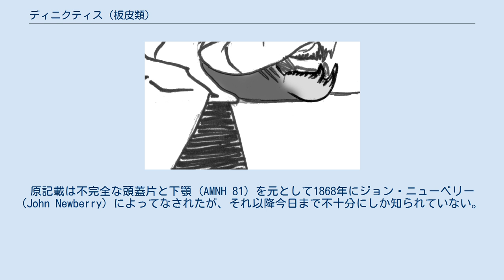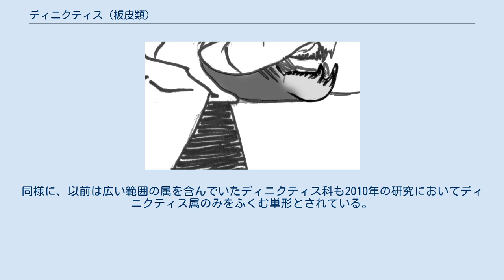ディニクティス (板皮類)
ディニクティス (Dinichthys) またはディニクチスは、オハイオ州・テネシー州のデボン紀後期から出土した、節頸目に属する絶滅した巨大海生板皮類の一つである。
その大きさ・形状・生態的地位において、よく知られた属であるダンクルオステウスに比肩する物であった。
原記載は不完全な頭蓋片と下顎 (AMNH 81) を元として1868年にジョン・ニューベリー (John Newberry) によってなされたが、それ以降今日まで不十分にしか知られていない。
 20世紀の大半にわたって、現在ではDunkleosteusやEastmanosteus、Titanichthysなどに再分類されている多くの無関係な大型節頸類が本属に分類されていた。
現在ではディニクティスは模式種であるD. herzeriのみを含む単形であると考えられている。
同様に、以前は広い範囲の属を含んでいたディニクティス科も2010年の研究においてディニクティス属のみをふくむ単形とされている。
 ダンクルオステウスの模式種は元々本属の一種 Dinichthys terrelli として1873年ニューベリーによって記載された。
部分的にしか化石が発見されていない模式種 D. herzeri とは対照的に、20世紀初頭に保存のよい外骨格が発見された Dinichthys terrelli はディニクティス属の生態復元の基本となっており、それは Dinichthys terrelli が Dunkleosteus属の模式種として1956年にジャン・ピエール・レーマン (Jean Pierre Lehman) によって分割された後も長らく続いた。
その結果、「ディニクティス」と説明されている復元想像図のほとんどは、実際にはダンクルオステウスの復元想像図である。